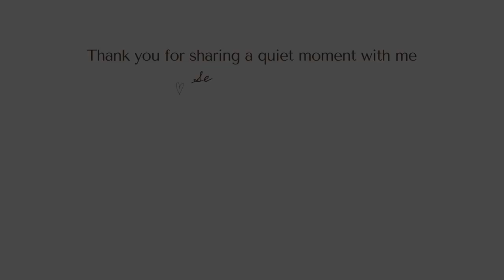making dreams come true - broody hen hatching eggs🌻👩‍🌾🐣🥬🥦 silent garden vlog no talking GER Subs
Welcome to our garden. Summer has arrived and with it, wishes are awakened and dreams come true.

A dream came true for one of our hens and she hatched the cutest little chicks one can imagine. And for us, the desire for a living natural garden is fulfilling, which, from a former lawnmower garden, is increasingly finding its natural balance of beneficial insects, birds and home-grown vegetables.
A garden where we can teach our children things you don´t learn in school but are so important.

I hope you enjoy being with us.
Love, Sascia

↟ ALL MY FAVES I USED IN THIS VIDEO ↟

You do not have to use them if you do not wish to however I do appreciate the support.I also do (unpaid) self-promotion whenever you see the epipa logo, my knitting patterns or the epipa yarns.